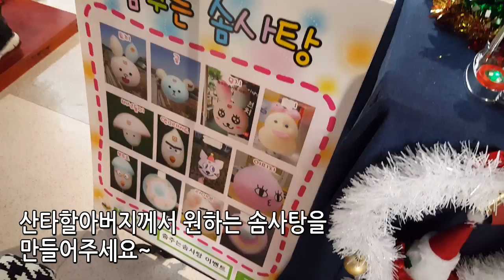캐릭터 솜사탕 선물 받았어요^0^ (기흥구 고매동 롯데아울렛)/Cotton candy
새로생긴 기흥구 고매동 롯데아울렛에서
캐릭터 솜사탕을 나눠주는 이벤트가 있었어요.
딸콩이는 신났습니다^^